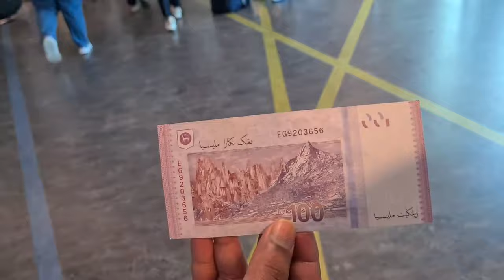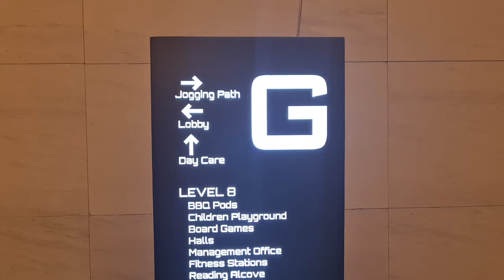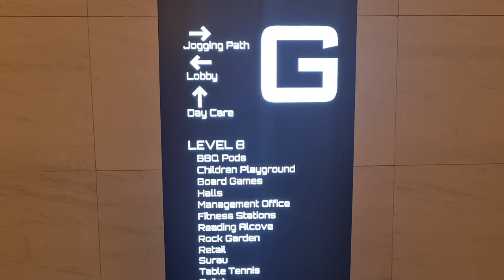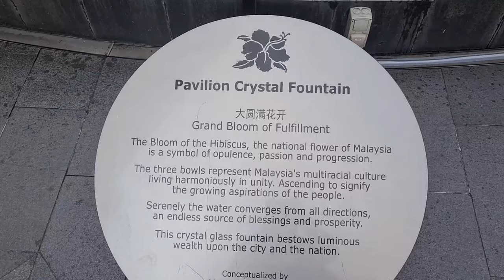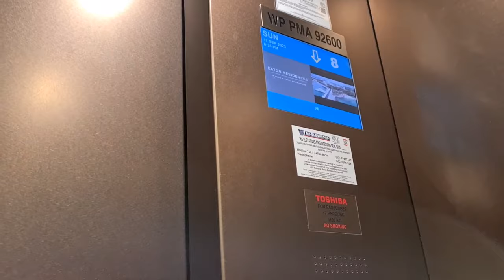Malaysia - KLCC Kuala Lumpur Airbnb Tour ! (Infinity Pool, Pavilion) | Eaton Residences | Tamil VLOG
Here is our Airbnb Tour of the flat we rented in KL Kuala Lumpur Malaysia. I talk about the place but also the city, the infinity pool, the gym and playgrounds as well as the Pavillion shopping centre. Please watch until the end as there is more to come !

My Name is Sandia, I am First time Mom. Born is France and Living in the UK but my heart is Tamil. This is a lifestyle channel where you can watch DITL Vlogs, Travel Vlogs, videos about Motherhood and More

Follow on instagram and Twitter ☞ @BubbleSandia

TravelBoast for travel map